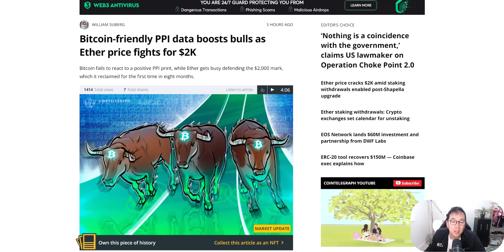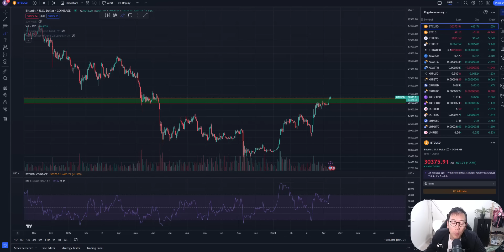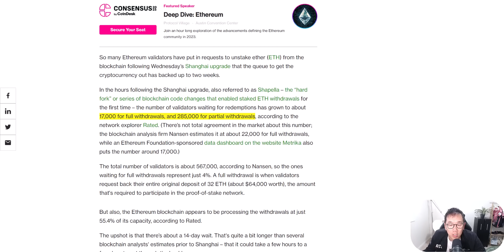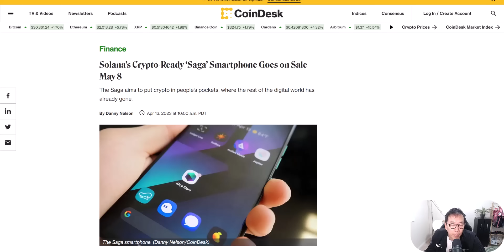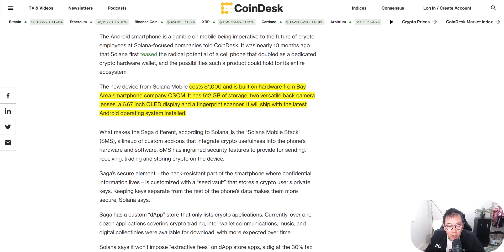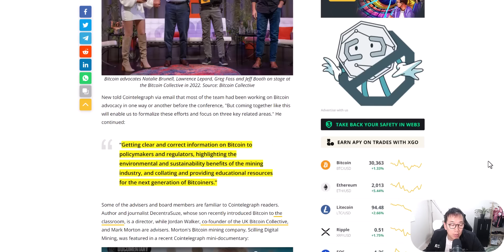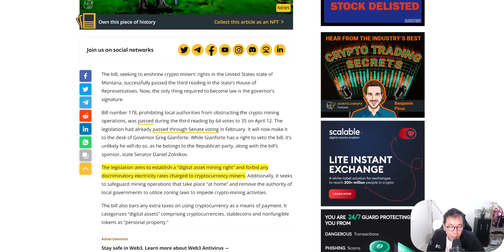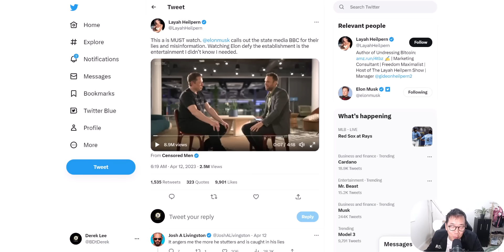以太坊上海升級完成 以太幣暴漲突破$2,000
0:00 市場走勢
4:24 以太幣提款堵塞
6:07 Twitter推特將跟eToro合作提共股票跟加密貨幣買賣
7:36 Solana手機
8:56 英國比特幣團體
10:24 Montana州通過加密貨幣挖礦保護法
11:42 聊聊更多政治議題
16:17 Elon Musk馬斯克展現緯度輾壓